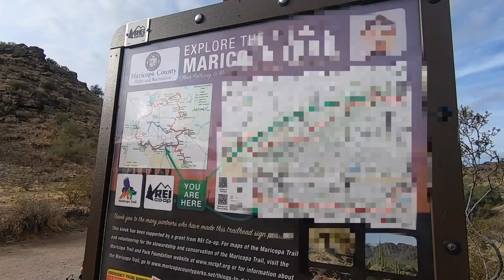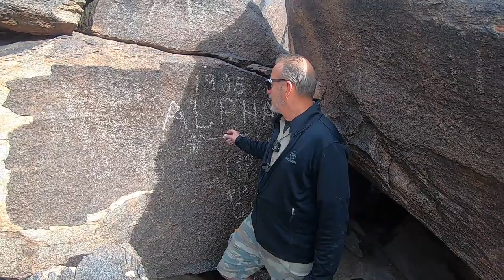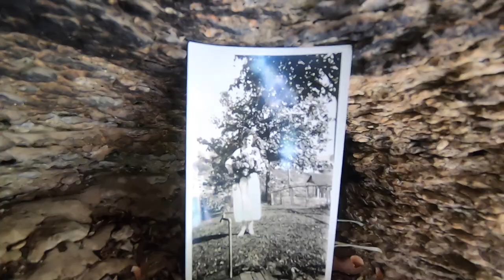MY NUMBER ONE "SECRET LOCATION " FOR EXPLORING IN ARIZONA that we call HOME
Camera Bag:
GoPro Hero 7
My Drone :